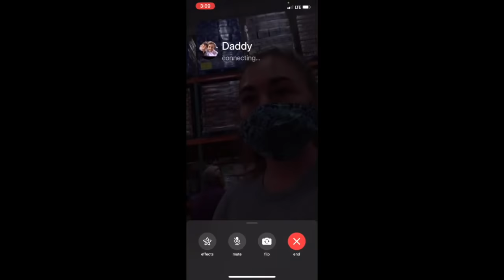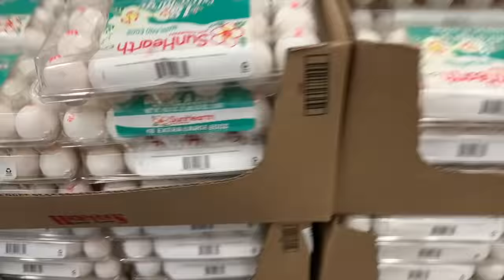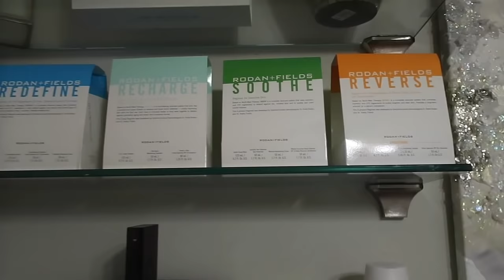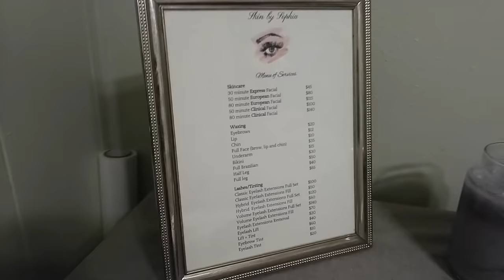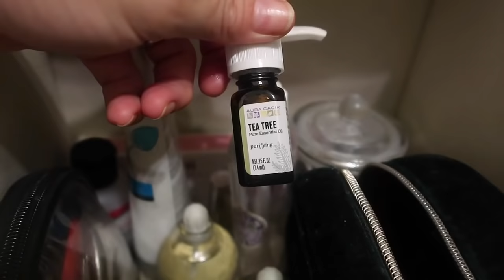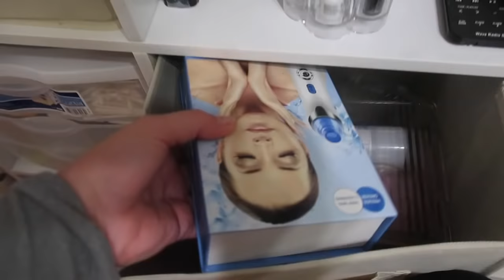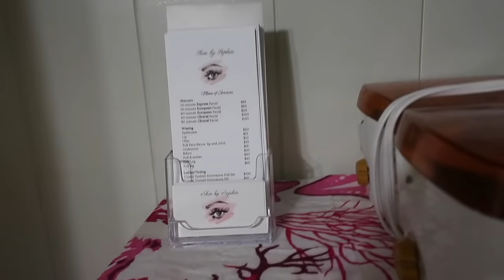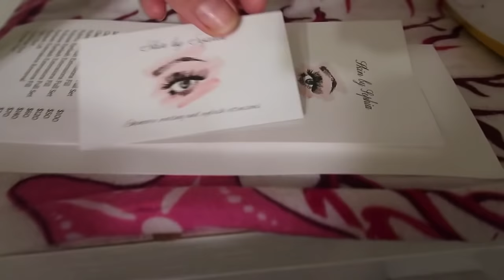IN DEPTH Tour of My Full Service Home Spa/Studio (Red Wine Included)| VLOGMAS DAY 17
This video includes full tour of my gull service spa/studio as an esthetician for eyelash extensions, facials and waxing!

SOME Products in my spa:

Wax full kit
Wax mini kit
Leg wax refill
Baby powder
Tool Sterilizer
Essential Oils
Wax Remover
Spray Bottle
Clear/Acrylic Box
Cube Wood Storage
Foldable Storage Cubes
Rolling stool
Disposable Bedsheets
Twin Size flat sheet
Twin Size fitted Sheet
Massage table
Wax Strip Roll
Facial headbands
Pressure cooker for towels
Wash Cloths
LAsh tweezers
Brow tweezers
Brow tinting kit
A/C unit
Rolling facial Cart
Plastic drawers

If you have questions, let me know!